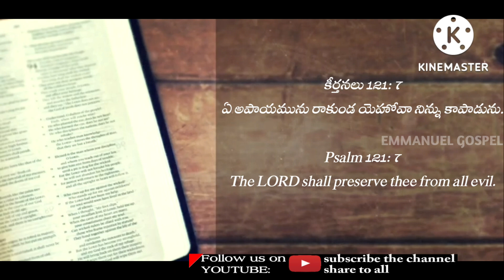Today GOD'S PROMISE JUNE 30-6-2022